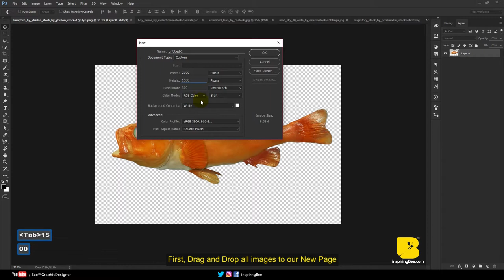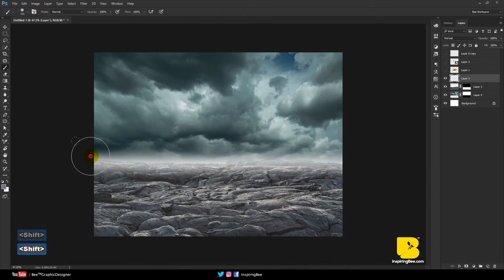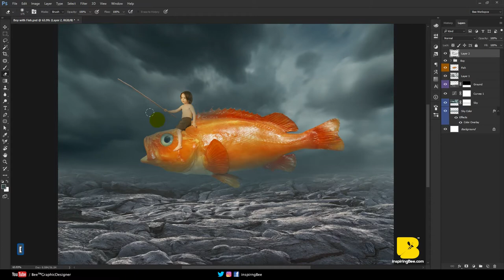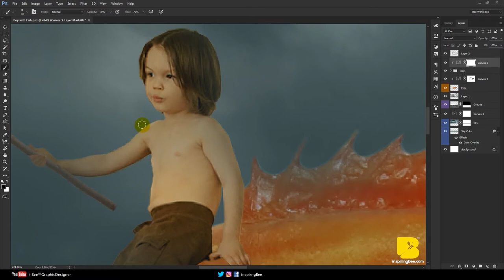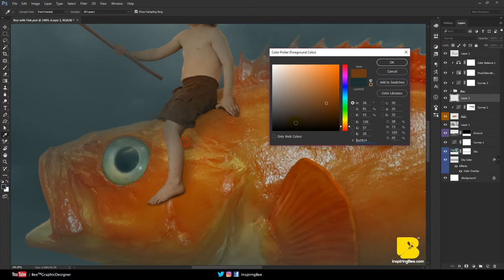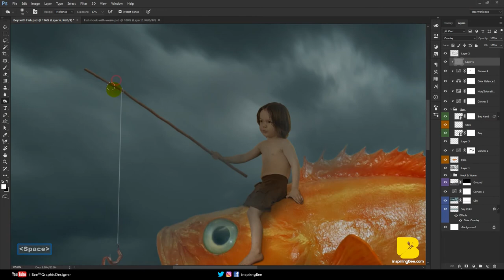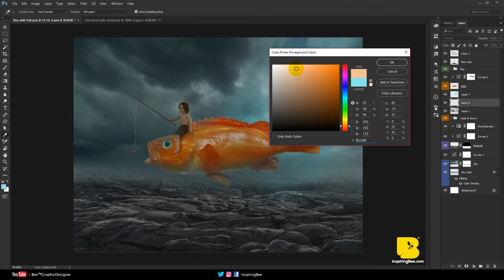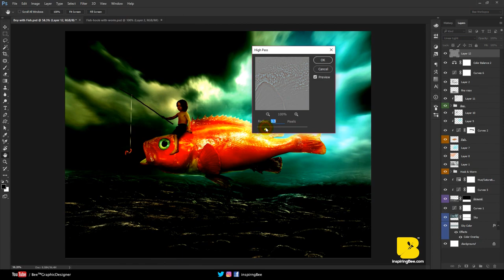Photoshop Tutorial Surreal Photo manipulation Boy on a flying big fish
Learn how to make a Surreal "Boy on a flying big fish" photo Manipulation Scene Effect In Photoshop CC